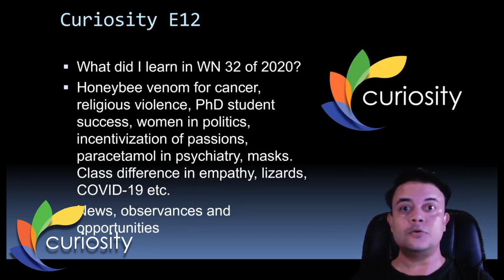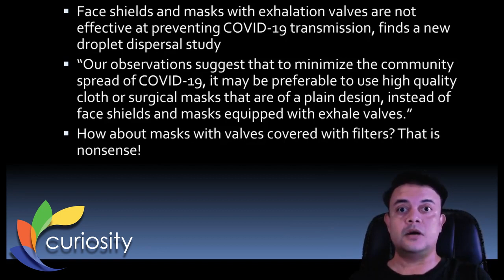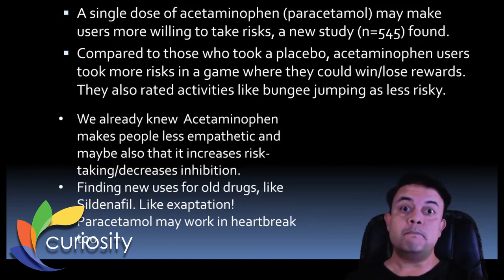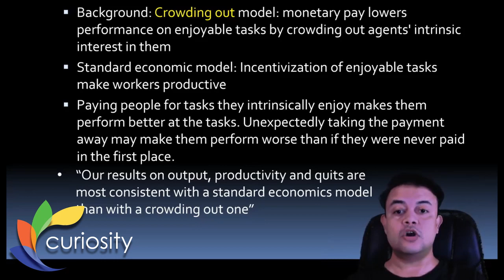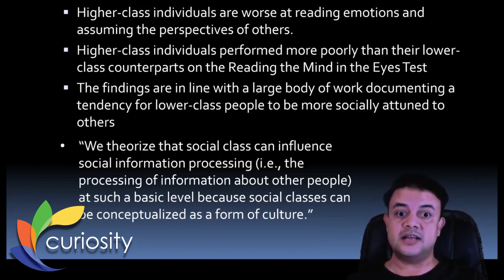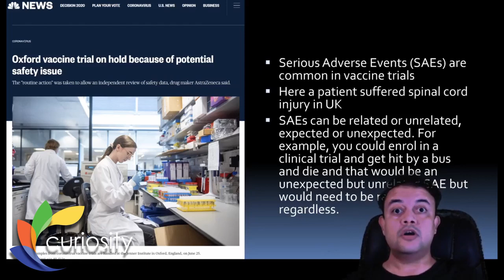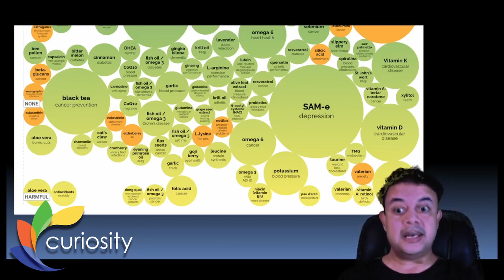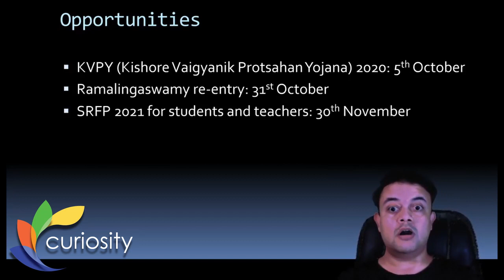Curiosity E12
Synopsis:

Let's take a deep dive into some of the science stories of last week. Covered in this episode are Honeybee venom for cancer, religious violence, PhD student success, women in politics, incentivization of passions, paracetamol in psychiatry, masks, the class difference in empathy, lizards, COVID-19, Humboldt etc. Three data visualization tools are also introduced, Dinosaur map, "snake oil supplement"  and The Measure of Things.